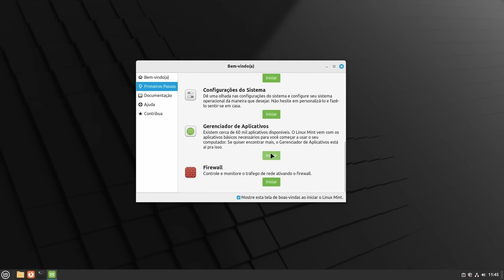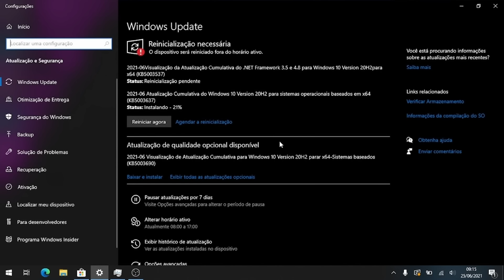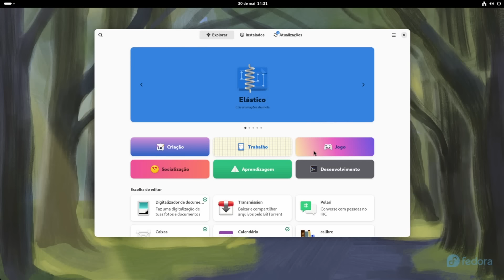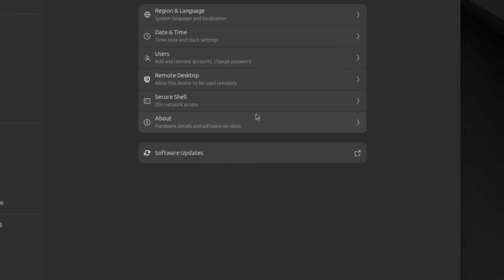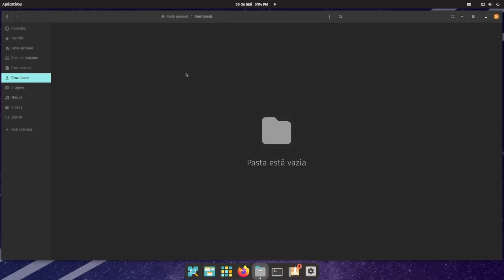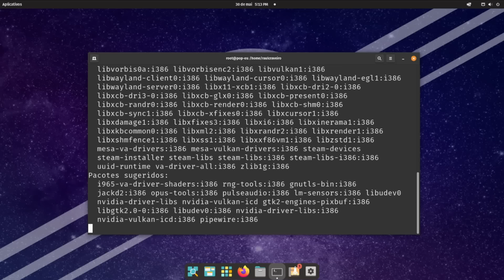5 erros que novatos no Linux cometem (e como evitar!)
Todo mundo em algum momento já foi um usuário novato no Linux. E como todo usuário novato, você já deve ter cometido diversos erros que hoje você entende o motivo daquilo não fazer sentido.

No vídeo de hoje, vou te mostrar 5 erros comuns entre novatos no Linux, e como corrigir eles.

🤔 Dúvidas sobre ser membro? Confira o FAQ

📹 Produção:
Roteiro e Apresentação: Raul Craveiro
Edição e Efeitos: Raul Craveiro
Thumbnail: Adriel Filipe
Produção: Raul Craveiro